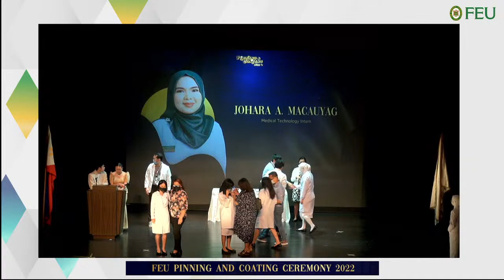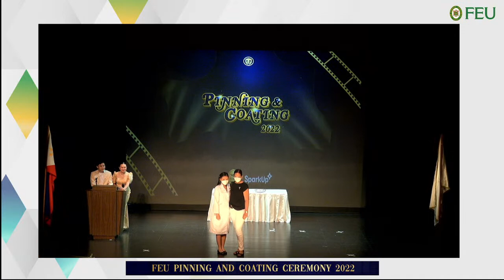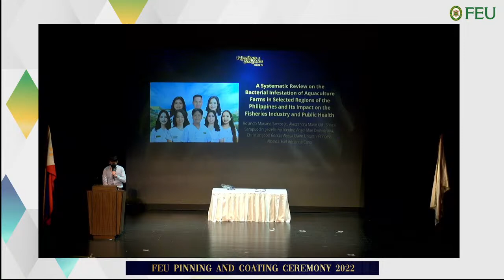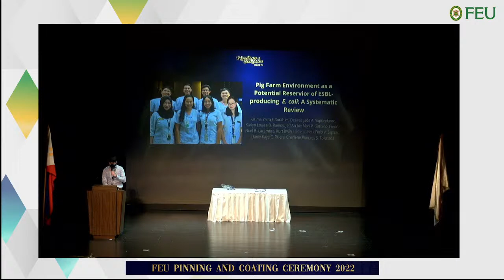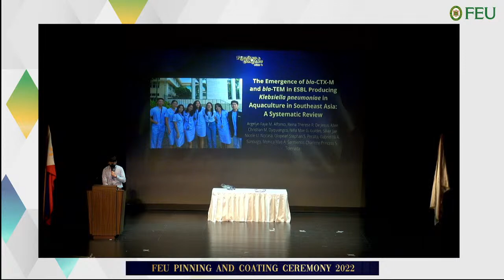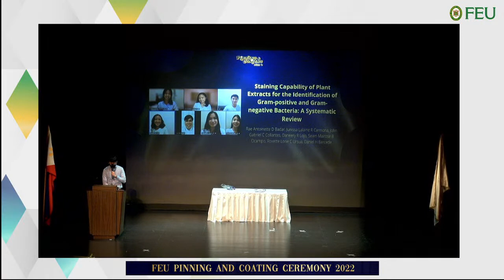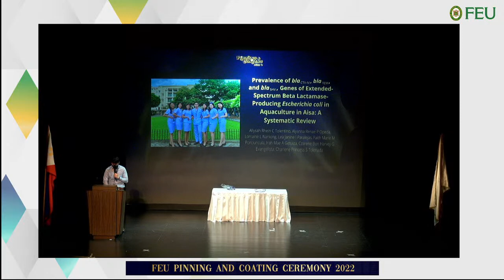FEU Medical Technology Pinning and Coating Ceremony 2022 (PM Session 2)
The FEU Medical Technology Society together with the FEU IAS Department of Medical Technology and FEU Student Development presents the Pinning and Coating Ceremony 2022 for BS in Medical Technology students. Join as we celebrate this momentous occasion as part of their journey to becoming an RMT.